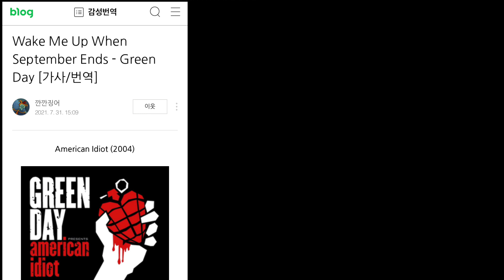Green Day - Wake Me Up When September Ends Drum Cover/Eng CC | 가사,자막 | 가을에 어울리는 곡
안녕하세요 붕어의 드럼에 드러머 김보성입니다.
드럼커버 영상으로 인사드립니다.
Green Day의 Wake Me Up When September ends라는 곡을 준비했습니다.
우리나라에서도 정말 사랑받는 밴드죠 그린데이!
그 중 제가 가장 아끼고 좋아하는 곡입니다.

고등학교때 처음 들은 곡입니다. 맨 처음엔 음원이 아닌 라이브 영상으로 이 곡을 접했는데 2005년에 했던 bullet in a bible에서의 라이브로 처음 이 곡을 만났습니다. 이 라이브는 그린데이 최고의 라이브 중 하나로 꼽힐텐데요, 처음 이 곡을 듣자마자 빠져들었습니다.
그 후 곡의 내용을 찾아보고 더욱 좋아하게 되었죠.

드럼라인은 단순하지만 박자맞추기도 생각보다 어렵고 리듬 중간중간 들어가는 16분음표 스네어가 스트레이트가 아닌 약간 뒤로 땡겨치는 스네어라 그 맛을 내기도 꽤나 까다롭습니다. 그리고 노멀하게 연주하는 드러밍이 아닌 파워풀하게 나와야하는 드러밍이기 때문에 막상 쳐보면 원곡 드러밍의 맛을 따라가기 쉽지 않습니다. 트레쿨 정말 대단한 드러머죠^^

이 곡을 준비하며 이 곡 라이브 영상도 찾아보았는데 그 영상에 기억남는 댓글이 있더라구요.
“9월이 되면 추석보다 이 곡이 더 생각난다.”
저 역시 9월이 지나가면 깨워달라는 빌리조의 목소리가 문득 생각나서 9월이 가기전에 이렇게 드럼커버 영상을 준비했습니다.

가사 번역은 저의 블로그 이웃이신 깐깐징어님의 번역을 가지고 왔습니다. 미리 사전 연락해서 허락을 받고 올렸습니다. 이 곡 뿐 아니라 여러 락뮤직을 번역하면서 소개해주는 블로그여서 관심있으신 분들은 깐깐징어님의 블로그인 ‘감성번역’에 들어가보시면 좋을 것 같습니다.

[붕어의 드럼 김보성]